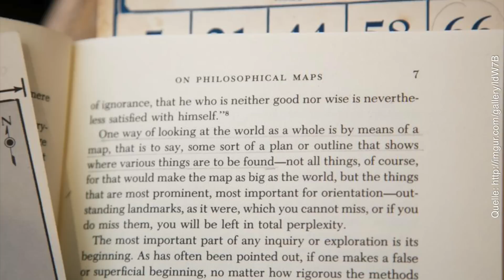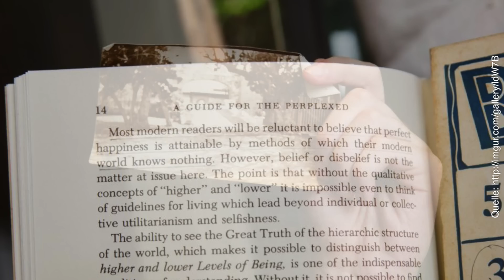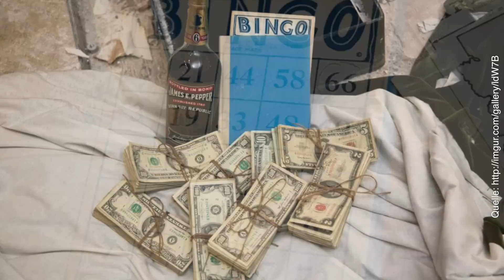Sie bauten ihre Küche um, was sie gefunden haben ist unglaublich...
Quellen:
Finally, a good, safe, story.
by sarmik